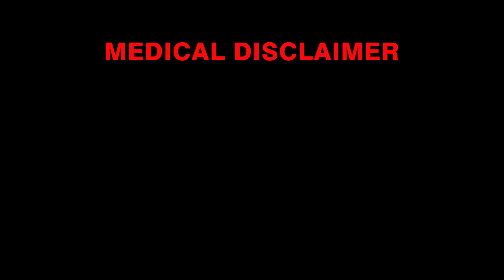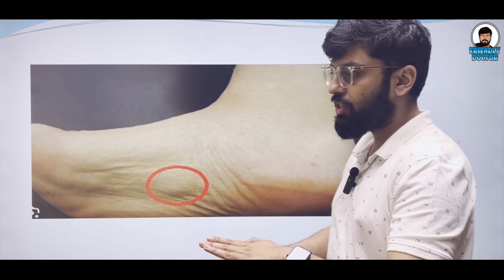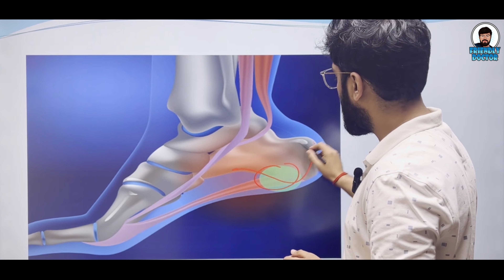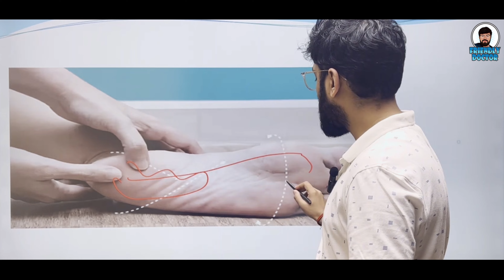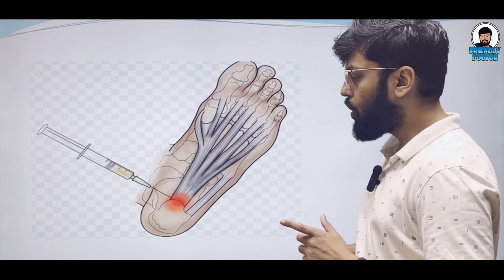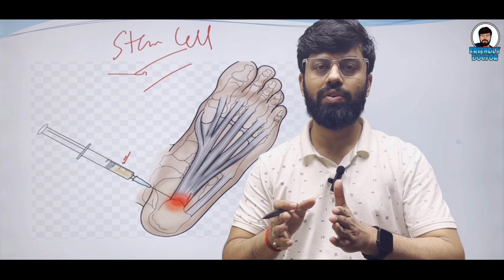Plantar Fasciitis || Causes, Symptoms, and Effective Treatments Explained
Welcome to Friendly Doctor!
In this comprehensive video, we unpack the intricacies of Plantar Fasciitis, offering valuable insights into its causes, common symptoms, and a range of effective treatment options. Whether you're dealing with this condition or simply seeking to expand your knowledge on foot health, this video has you covered.

00:00 Introduction
02:38 How Planter Fescitis work
03:36 Image of X-ray
05:25 Diagnosis
06:23 Image of Ultrasound
07:40 Treatment

radio-diagnosis specialist